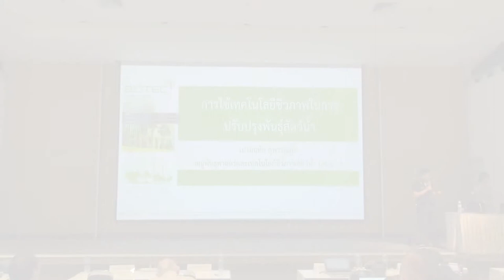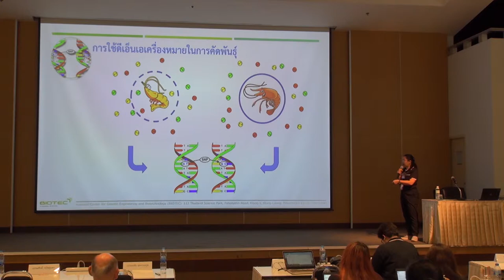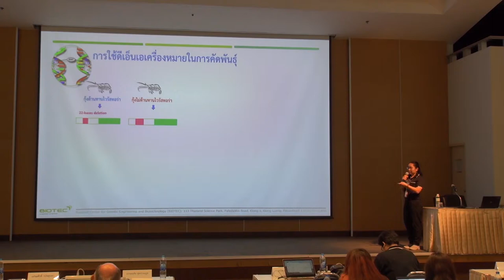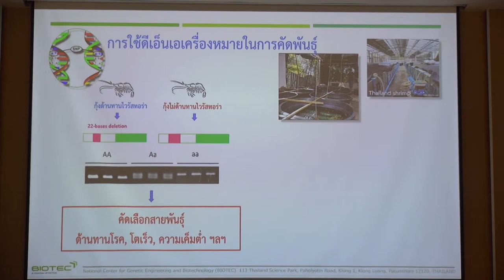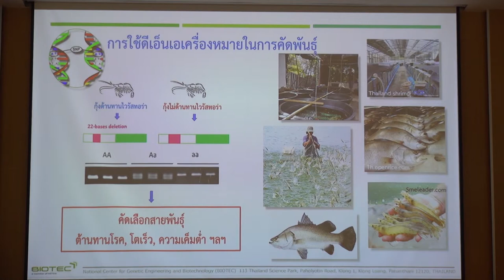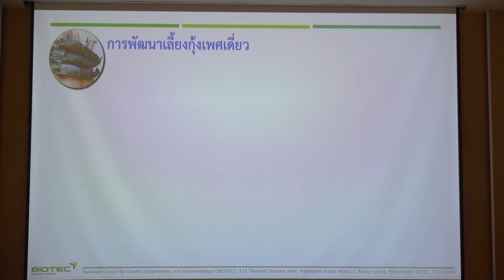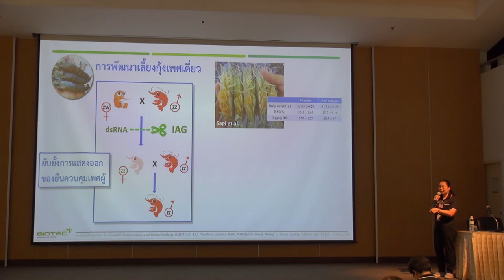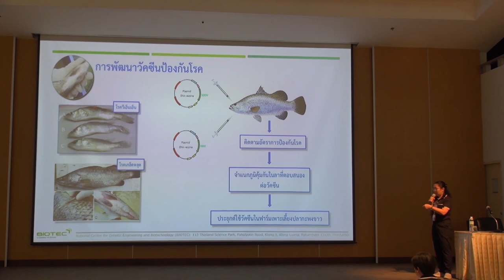วิทยาศาสตร์ เทคโนโลยี และนวัตกรรม กับการพัฒนาคุณภาพสัตว์น้ำไทยอย่างยั่งยืน (10/12)